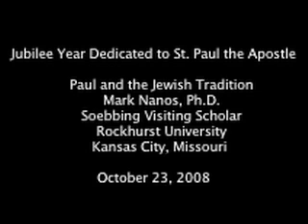Paul And the Jewish Tradition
Mark Nanos, Ph.D